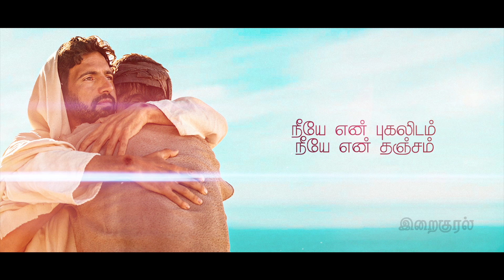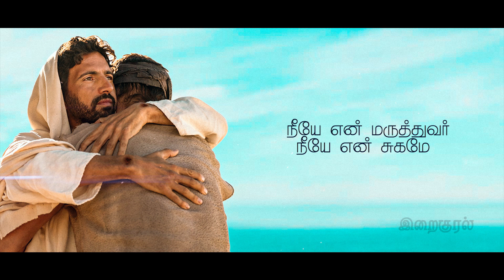எனக்கெல்லாம் நீயே என் இறைவா | ENAKELLAM NEEYE EN IRAIVA | BHAJAN PADAL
SONG : எனக்கெல்லாம் நீயே என் இறைவா | ENAKELLAM NEEYE EN IRAIVA | BHAJAN PADAL
SCALE : Fm
CHORDS : Fm, C#, G#, Cm, F#
TEMPO : 91

எனக்கெல்லாம் நீயே என் இறைவா
நீயே என் நம்பிக்கை நீயே என் வெளிச்சம் - எனக்கெல்லாம்
நீயே என் கேடயம் நீயே என் கோட்டை - எனக்கெல்லாம்
நீயே என் புகலிடம்  நீயே என் தஞ்சம் - எனக்கெல்லாம்
நீயே என் நிழல் நீயே என் நிம்மதி இறைவா - எனக்கெல்லாம்
நீயே என் உறைவிடம் நீயே என் சொந்தம் - எனக்கெல்லாம்
நீயே என் வாழ்வு நீயே என் வல்லமை - எனக்கெல்லாம்
நீயே என் உணவு நீயே என் ஊட்டம் - எனக்கெல்லாம்
நீயே என் மருத்துவர் நீயே என் சுகமே - எனக்கெல்லாம்
நீயே என் ஆற்றல் நீயே என் தேடல் - எனக்கெல்லாம்
நீயே என் ஆயன் நீயே என் பாதை - எனக்கெல்லாம்
நீயே என் தாய் நீயே என் தந்தை - எனக்கெல்லாம்
நீயே என் மகிழ்வு நீயே என் உறவு - எனக்கெல்லாம்
நீயே என் இராகம் நீயே என் பாடல் - எனக்கெல்லாம்
நீயே என் இதயம் நீயே என் இயக்கம் - எனக்கெல்லாம்
நீயே என் கவசம் நீயே என் காவல் - எனக்கெல்லாம்
நீயே என் நேசம் நீயே என் சுவாசம் - எனக்கெல்லாம்
நீயே என் ஆசான் நீயே என் பாடம் - எனக்கெல்லாம்
நீயே என் கருணை நீயே என் பெருமை - எனக்கெல்லாம்
நீயே என் கடவுள் நீயே என் மீட்பு - எனக்கெல்லாம்
நீயே என் வாழ்வு நீயே என் நிறைவு - எனக்கெல்லாம்